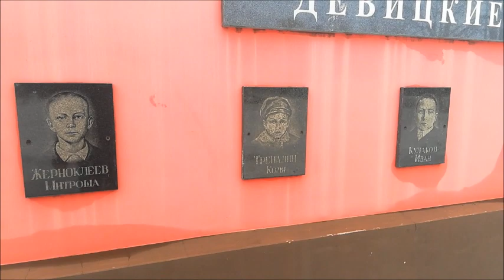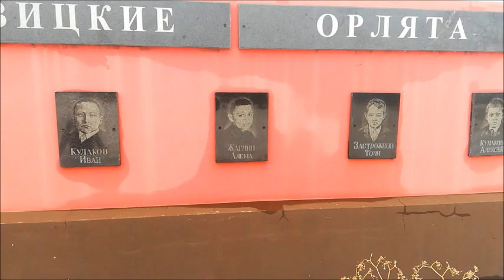Орлов Лог , Семилукский район, рассказ о подвиге детей, съёмка 23.01.2021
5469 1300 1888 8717